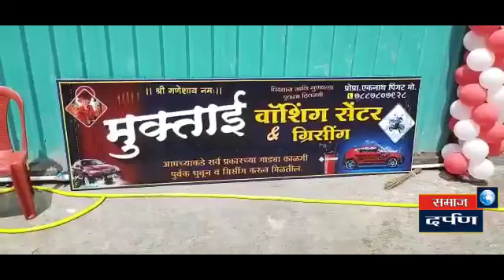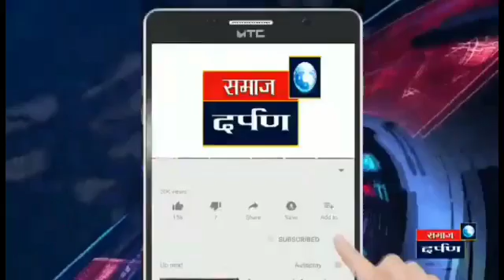मुक्ताई कार वॉशिंग सेंटर व ओमकार चायनीज हाऊस या नूतन व्यवसायास हार्दिक शुभेच्छा